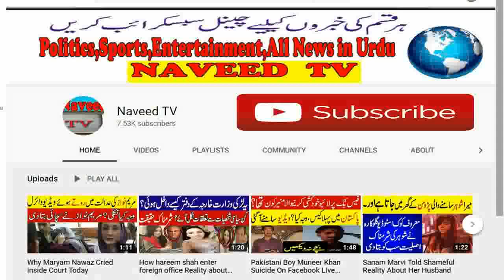Asma Abbas Open Big Secret Of Her Marriage Life